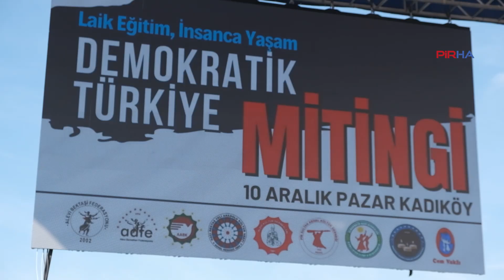Binler Kadıköy’den seslendi: Karanlığa teslim olmayacağız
PİRHA- “Laik Eğitim, İnsanca Yaşam, Demokratik Türkiye” şiarıyla yapılan mitinge binlerce yurttaş katıldı. Mitinge yapılan ortak açıklamayı okuyan AKD Genel Başkanı Seher Şengüllü Yılmaz ve PSAKD Genel Başkanı Cuma Erçe “Ülkemizi karanlığa sürükleyen bu anlayışa karşı birlikte mücadele etmekten başka çaremiz yoktur. Faşizme geçit vermeyeceğiz. Karanlığa teslim olmayacağız” dedi.